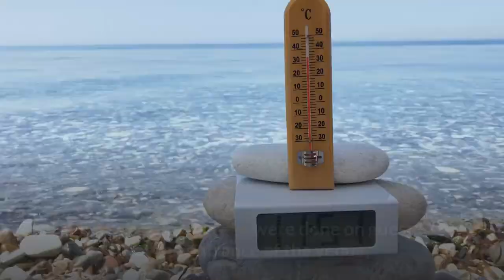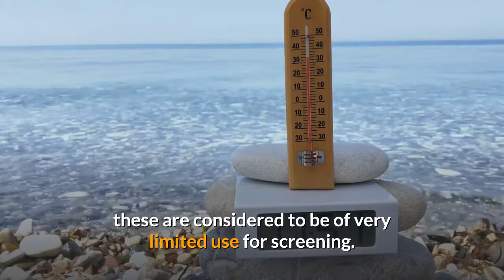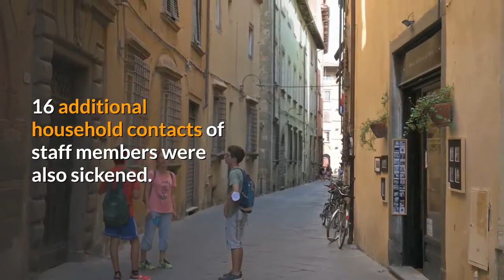Maine Wedding Gives Half Of The Guests Coronavirus Outbreak Leads To 177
In a day to remember for the couple, but perhaps not for the reasons they had hoped, a 55-person wedding in a small town in Maine ended up giving half the guests Covid-19, leading to a coronavirus outbreak involving 177 people, killing 7 of them. The CDC report on the huge outbreak, published today, details how one attendee who reported Covid-19 symptoms the day after the wedding, led to 27 out of 55 wedding attendees eventually being diagnosed with the virus. Another 3 cases were found in other people at the venue including staff. The index, or first case is thought to be a person who attended the wedding on August 7th, before reporting Covid-19 symptoms the next day. At the time of the wedding, Maine had a 50 person limit for such events and guests reportedly did not wear masks, nor observe physical distancing rules. Temperature checks were done on guests at the entrance of the venue, but considering many people with Covid-19 do not report having a fever, these are considered to be of very limited use for screening. It has also been suggested that they may do more harm than good by giving people a false sense of security, thus causing them to be less careful with other protective measures like masking and physical distancing. In a poignant display of how much damage selfishly ignoring safety guidelines can do, the outbreak spread much further, with 27 additional cases in the local community including two at a school which then had to shut completely for two weeks. But this was only the very start of the damage. One of the wedding guests visited a parent in the days after the ceremony. The parent was a healthcare worker at a long-term care facility and a few days after that interaction, became sick with Covid-19 symptoms. Despite experiencing symptoms, the person worked at the care home for two days before seeking a Covid-19 test. This led to an outbreak of 38 cases among staff and residents at the long-term care facility, over 100 miles away from the wedding. Six of these people eventually died. None of them had attended the wedding. Another guest worked at a correctional facility around 200 miles away from where the wedding reception took place. This individual reported symptoms of Covid-19 one week after attending the ceremony. Despite this, the person worked daily 8-hour shifts in two separate correctional facility units while symptomatic. This led to 18 additional cases in staff members and 48 in inmates at the facility. 16 additional household contacts of staff members were also sickened. No deaths were reported from this part of the outbreak. Remarkably, a list of guests at the wedding was either not made, or was not made available to the authorities tracing the outbreak, with the report stating that the Maine CDC “likely undercounted cases of illness that were linked to the event, and the attack rate for the reception guests is thus a conservative estimate.